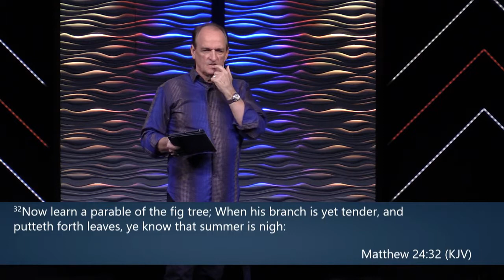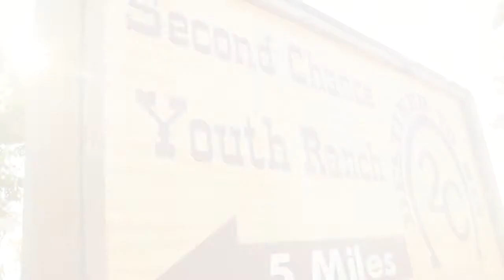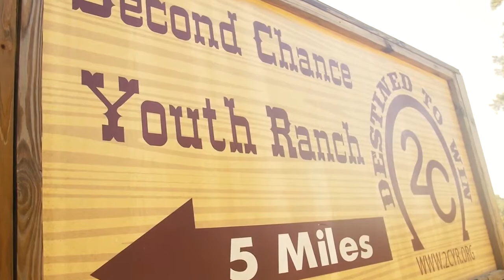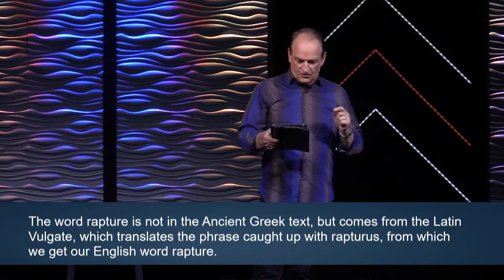Destined to Win: 4/01/19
Message: The Final Countdown - The Catching Away of the Church